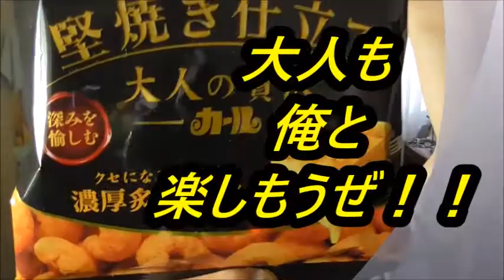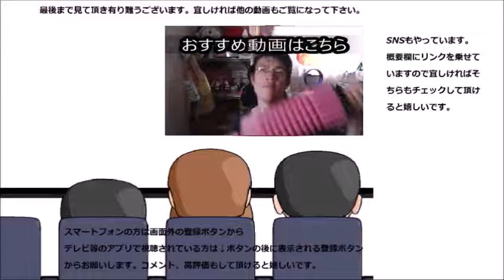明治 大人の贅沢カール堅焼き仕立て濃厚炙りチーズを食べてみた それにつけてもおつまみはカ～ル～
明治　大人の贅沢カール堅焼き仕立て濃厚炙りチーズを食べてみました。昔食べたカールとどう違うのかな？大人になった今、改めて～